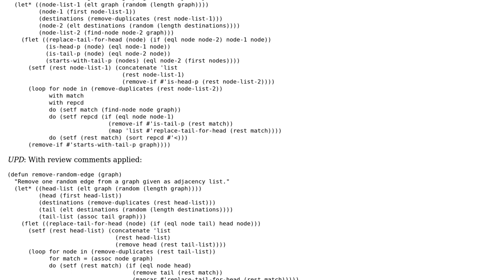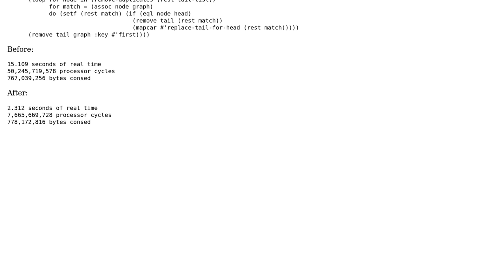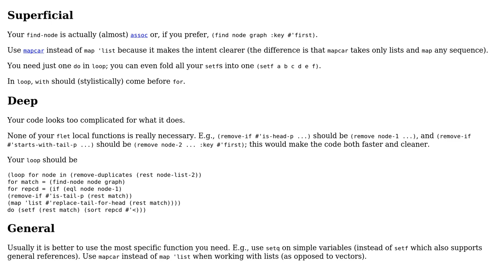Code Review: How to improve readability of a big lisp function?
With thanks & praise to God, and with thanks to the many people who have made this project possible! You are responsible for your own actions.